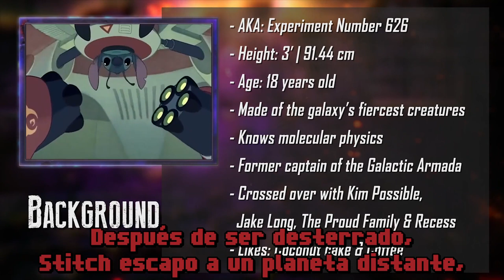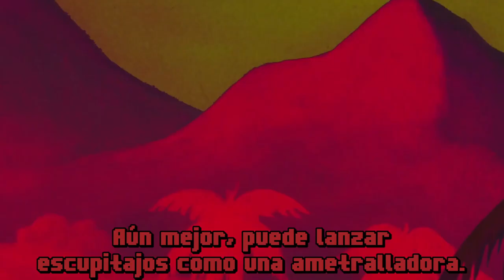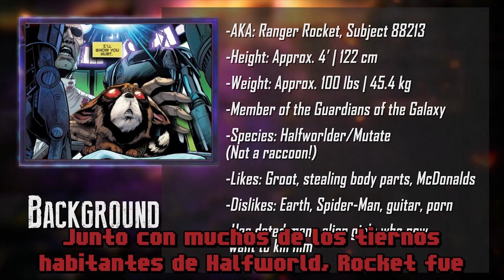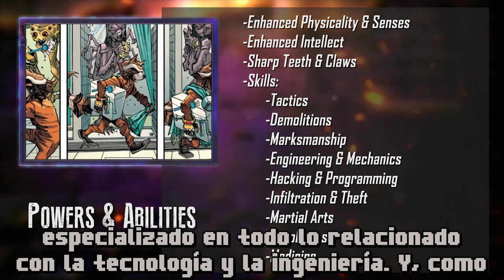Stitch VS Rocket Raccoon | DEATH BATTLE! - Sub Español